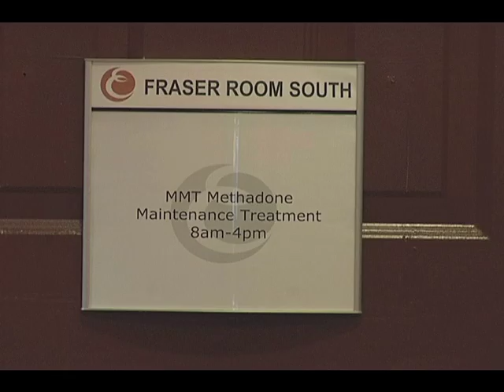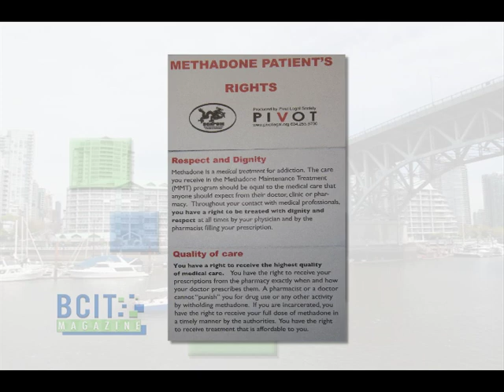Methadone users rally for rights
Earlier this week, members of Methadone patient groups rallied outside a health authority discussion about methadone treatments. The protesters also unveiled a new patient rights card. Jen Bailey has the story.